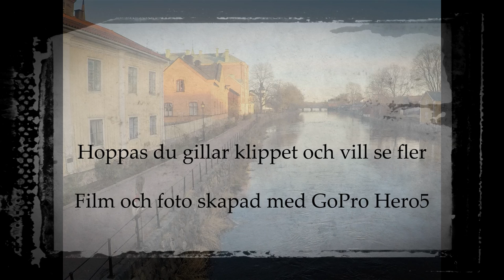Arboga in Sweden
Then and now. A well-preserved Swedish old town that looks like it did many years ago. One attraction in Sweden.